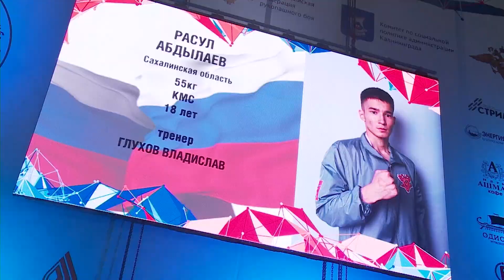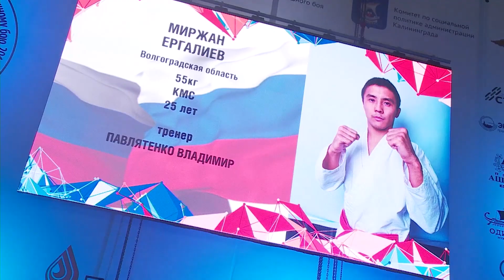Расул Абдылаев – Миржан Ергалиев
До 55 кг.
Всероссийские соревнованиях по рукопашному бою памяти Олега Бутейко. Финальные поединки. Калининград, 17-18 ноября 2018 г.